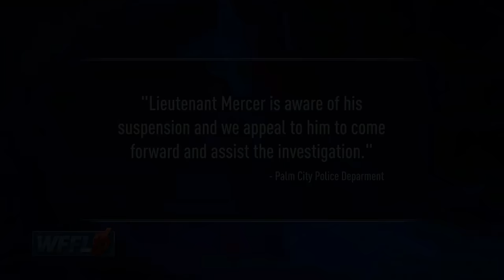NEED FOR SPEED HEAT Gameplay Walkthrough FULL GAME (4K 60FPS) No Commentary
Need For Speed Heat Gameplay Walkthrough PS5 Xbox Series X PC No Commentary 2160p 60fps HD let's play playthrough review guide